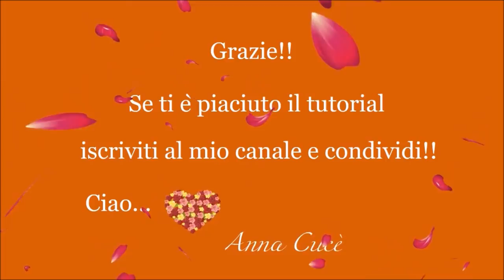Tutorial MACRAME crew-neck " Mya " / Diy tutorial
Tutorial crew-neck " Mya "  realized with macrame technique (^_^)
Hello, today I made this choker that you can combine with "Mya" earrings. It's a nice set have fun!